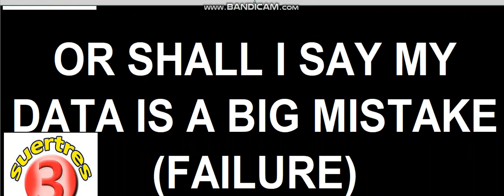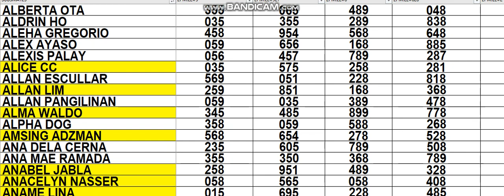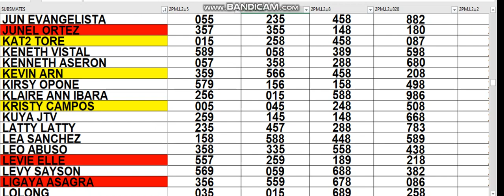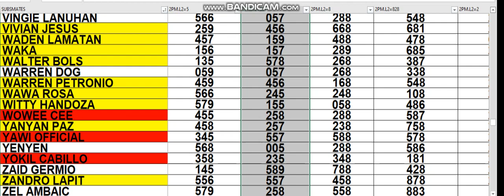JULY 17 2022 HOW TO WIN 3D LOTTO CHALLENGE AS EARLY TODAY 2PM USING